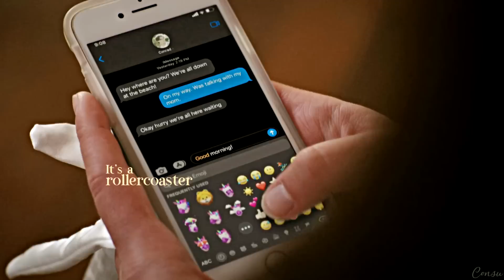Belly & Conrad [+Jeremiah] · The Way I loved You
Omg I can't explain how much I loved this show!
First I obviously ship Belly with Conrad but Jeremiah is perfect too, both are such perfect guys. I didn't read the books so whoever she chooses, it's okay with me!

THE SOUNDTRACK IS THE BEST THAT HAPPENED TO ME!
Really!!!??? I felt like I was dreaming all the time!
 I LOVE IT, EVERY SECOND, THIS SHOW IS EVERYTHING AND OBVIOUSLY I AM OBSESSED WITH CONRAD ❤️

Show: The Summer I turned Pretty
Song: The Way I loved You by Taylor Swift
Ship: Belly and Conrad (+ Jeremiah)